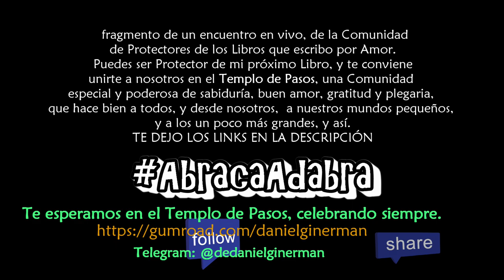Un camino para conocer a tu Creador y conocerte | del Primer Encuentro de Gratitud con los Protector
Testimonio: Fragmento de un encuentro en vivo, de la Comunidad de Protectores de los Libros que escribo por Amor. Aquí, nuestra javerah Yolexis Valdes empuña gozosamente EsaBiEl y comparte la experiencia de vivir el Libro, de vivir Divinidad por el camino que el libro elegido señala, y saberse feliz artífice de que ese libro haya llegado a ver luz. Gratitud, y especialmente, el ímpetu de seguir creciendo y profundizando juntos el camino del tikún-enmienda de nuestros mundos, siempre con alegría y con la bendición manifiesta del Creador.